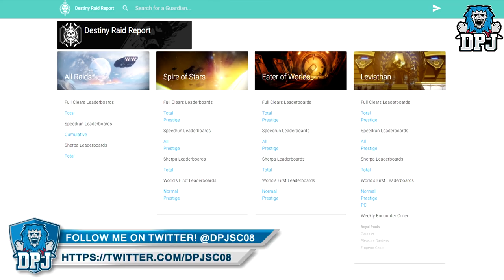Destiny 2 - TAKEN ULDREN? - New Rockstar Gear / Codes, New Trailer & More!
Uldron has been taken? New Rockstar Promotion Codes & More!